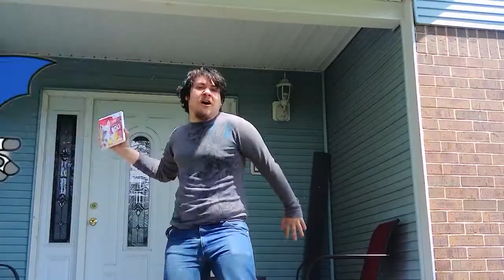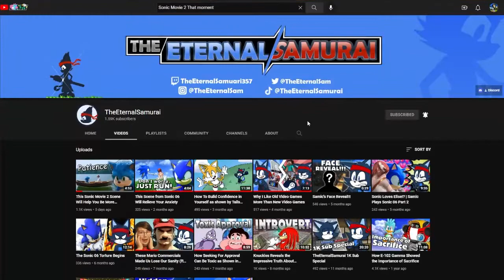Super Mario Kart -Go Karting In 16 bits- (TheGamingTrouge)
The Start of the Mario Kart Franchise Lets a Go!!

Please go give them some love and say Trouge Sent ya

Like What you see? Join The Trouge Gang
Here is Only One Link to Find me anywhare